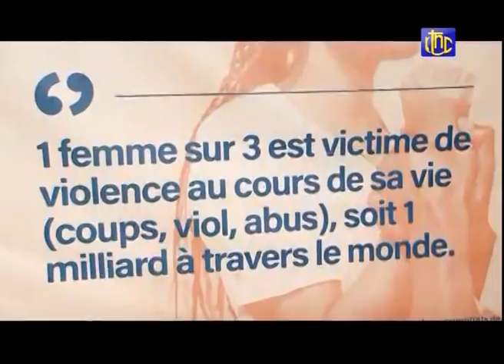🔴RDC : L'HEURE AU TRAVAIL LE PRÉSIDENT FELIX TSHISEKEDI SURPREND LE TEMPS !